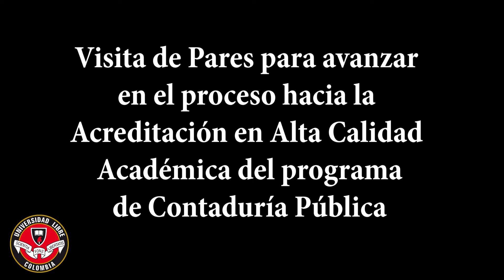Inicia proceso en firma para Acreditación en Alta Calidad de Contaduría Pública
"Unilibre Pereira consolida la formación de profesionales competentes en Contaduría Pública con alta calidad calidad académica", afirma decano de la Facultad de Ciencias Económicas, Administrativas y Contables, Luis Hernando López Peñarete.